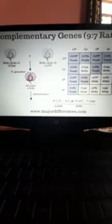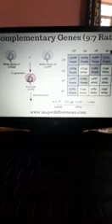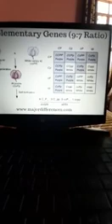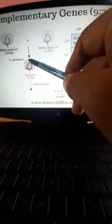Complementary gene PT I